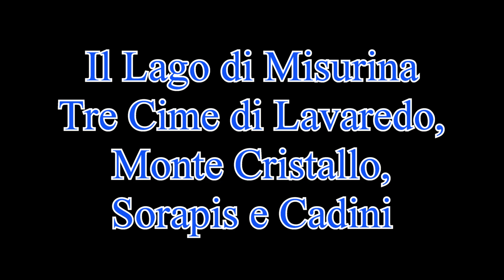Il Lago di Misurina (1754 m)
Un posto incantato in cui resta la disperazione di Re Sorapis per aver perso la figlia che ha dato nome al lago / An enchanted place where King Sorapis' despair remains for having lost the daughter who gave the lake her name